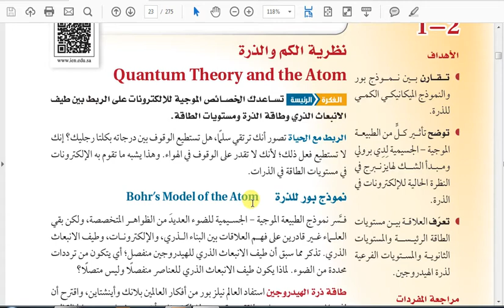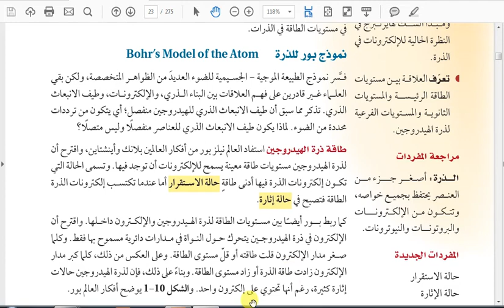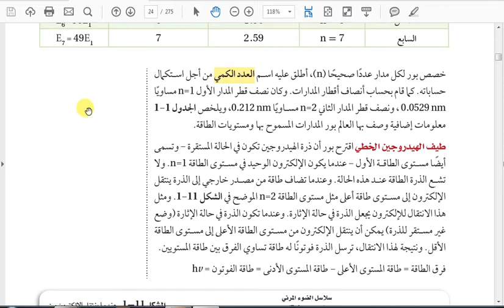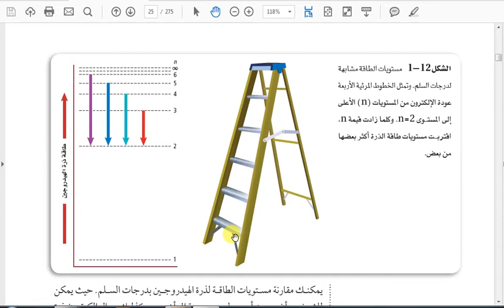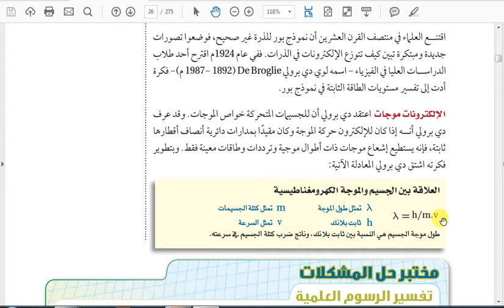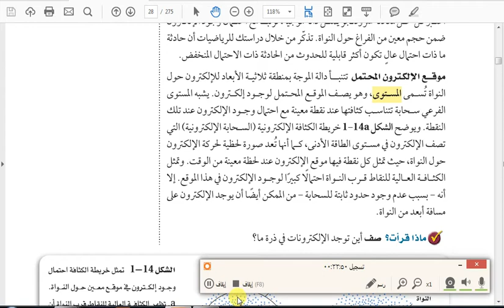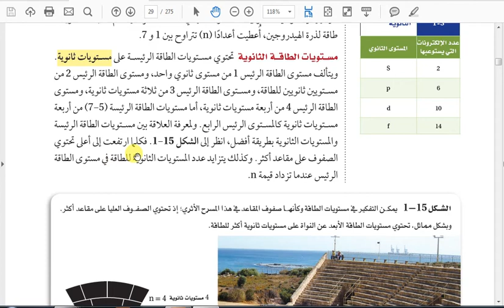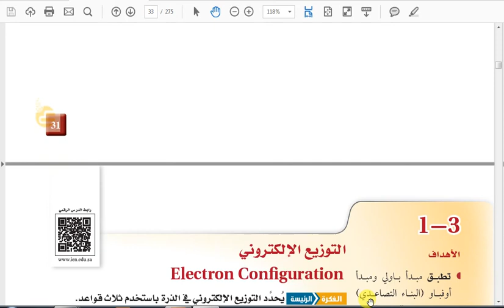الدرس الثاني نظرية الكم والذرة 2 1 كيمياء 2 مقررات